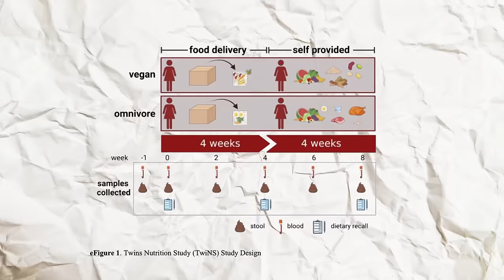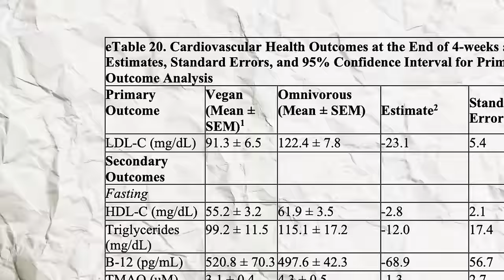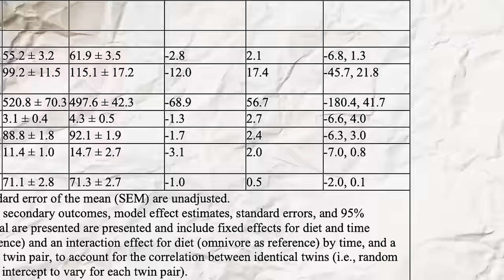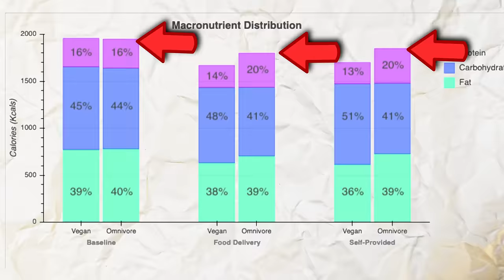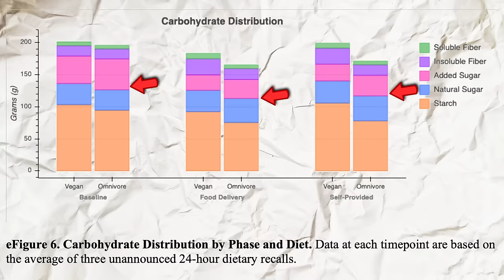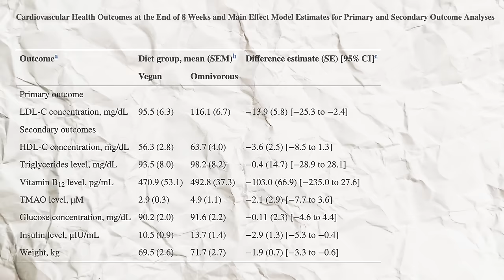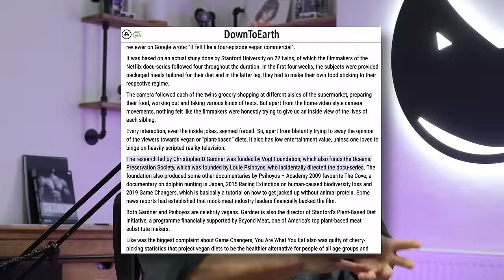Cosa dicono i dati di "You Are What You Eat: A Twin Experiment"?